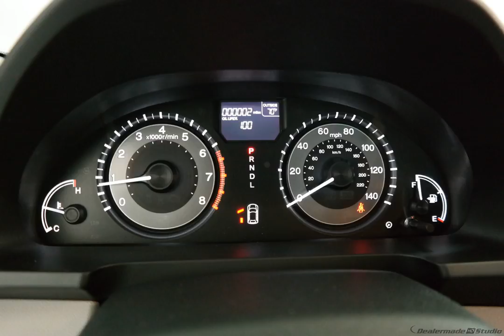2016 Modern Steel Honda Odyssey 4D Passenger Van #6201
New 2016 Modern Steel Honda Odyssey 4D Passenger Van EX-L Gry #6201